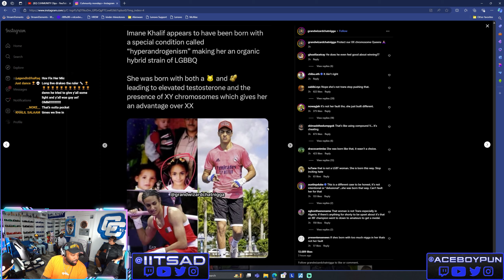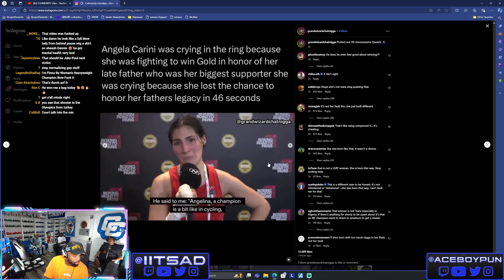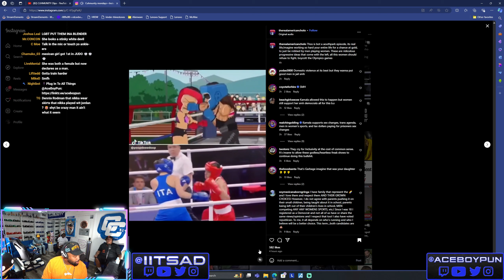Olympic Woman Boxer Quits After Facing An Alleged Transgender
Cuhmunity
8549 Wilshire Blvd. Suite 1190